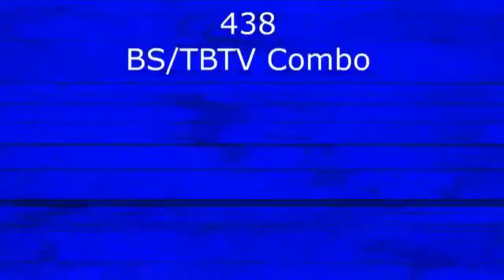Tadake Sounds Render Pack Collection Extended^44 Part 7